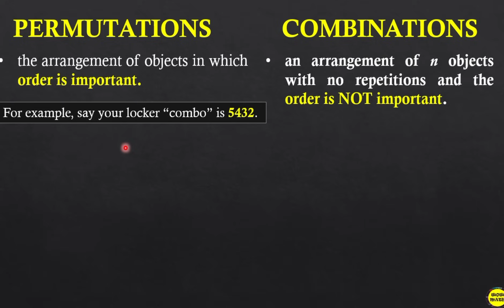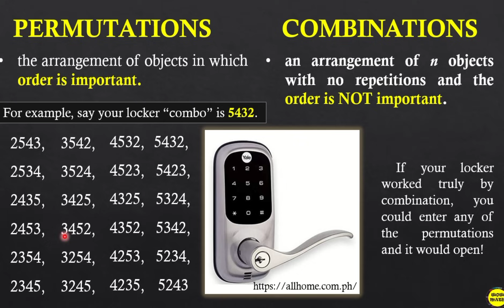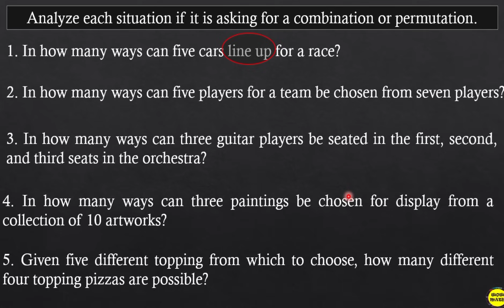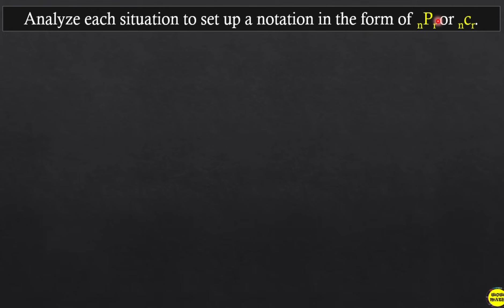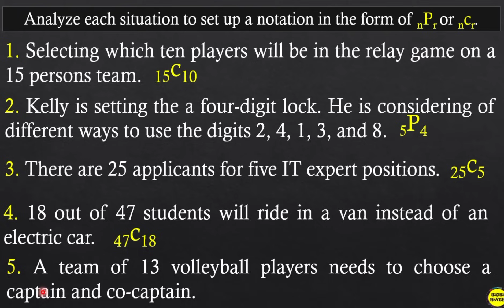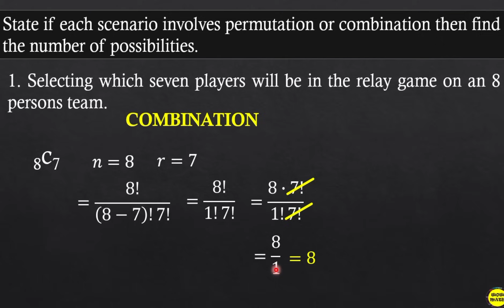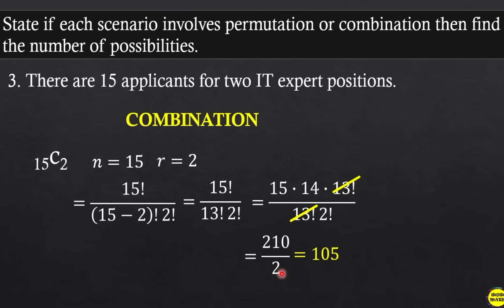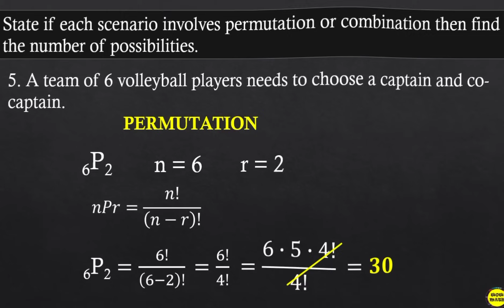PERMUTATIONS AND COMBINATIONS || GRADE 10 MATHEMATICS Q3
‼️THIRD QUARTER‼️
🔵 GRADE 10: PERMUTATIONS AND COMBINATIONS

🟣 GRADE 11
General Mathematics